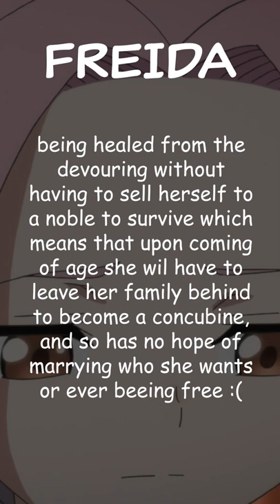Freida | Countdown to Ascendance of a Bookworm Season 3 - Day 11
Freida, Freida, Freida... she's actually one of my favorite characters in Bookworm, and it just sucks that because she had the devouring this little girl's family had to choose between her living or her ending up as a noble's concubine away from them once she grew up.

Yes, yes, you say don't pity her too much because she's rich and she'll do what she wants, and blah blah blah (NO SPOILERS, PLZ), it's still VERY sad.

Wish Myne and her could have become really good friends, at least.

From here until April 11 2022 when season 3 premieres, I'll upload a YouTube Short a day, and feature a beloved (or not so beloved) character from the anime to refresh your memory.

Purchase Stuff on my Tee Spring Shop!

THANKS TO: humblehubris for the idea to make this series
And to all who suggested music for each video :)